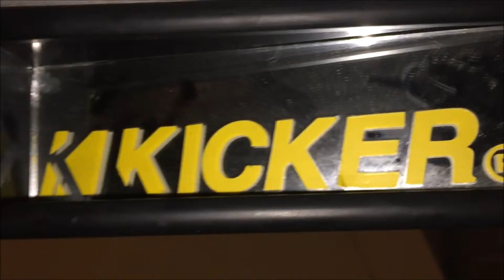Ricer Mirror Install